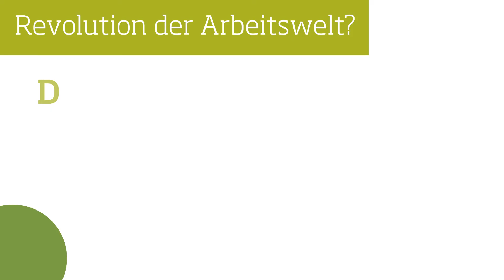Gibt es Tipps zu Best Practice im Homeoffice?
Fragen zum Referat von Prof. Dr. Gudela Grote anlässlich des virtuellen Events «Consenec Impuls» vom 3. Mai 2021.